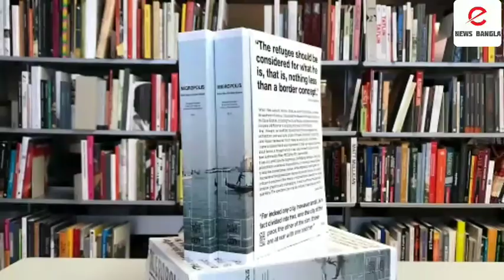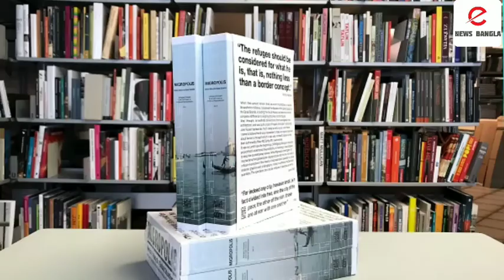নোবেলজয়ী প্রাপ্ত পদের তালিকায় আরও এক বাঙালির নাম যুক্ত